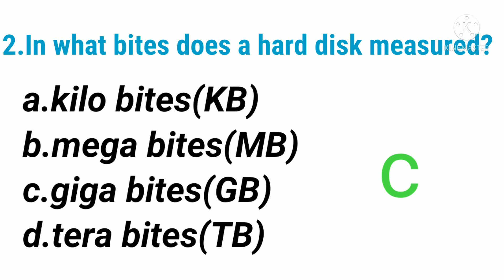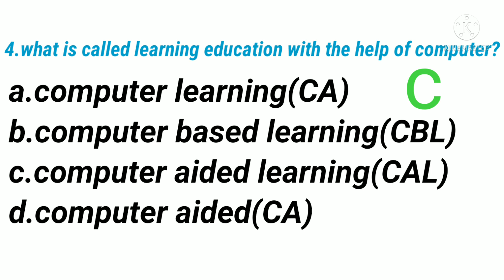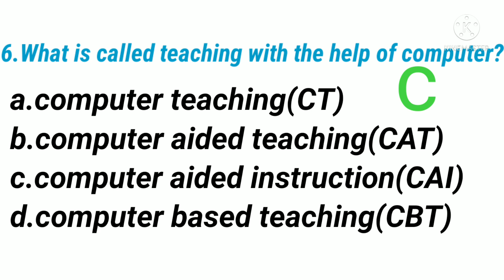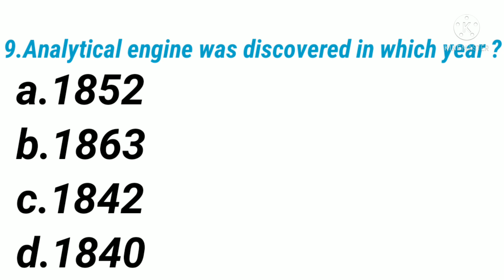ICT BITS/ఇలా కూడా అడుగుతారా బిట్స్🙄🤔/dsc-tet bits/ict practice bits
In this video available ict bits in english medium